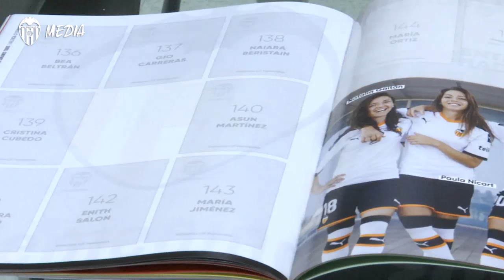EL VCF FEMENINO, EN EL PRIMER ÁLBUM DE CROMOS DE DEPORTE FEMENINO DE LA HISTORIA GRACIAS A TEIKA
La empresa valenciana de vending presentó el álbum de cromos Juegan Ellas Ganamos Todos, el primero de la historia dedicado únicamente al deporte femenino. Este proyecto incluye a nueve plantillas de clubes deportivos de la Comunitat Valenciana especializados en cinco disciplinas diferentes: baloncesto, fútbol, rugby, vóley y hockey.

The Valencian vending company launched  ''Juegan Ellas Ganamos Todos'' (They Play, We All Win), the first official sticker album in history solely dedicated to women's sports. The project includes nine teams representing sport clubs within the Comunitat Valenciana specializing in five different disciplines: basketball, football, rugby, volleyball and hockey.